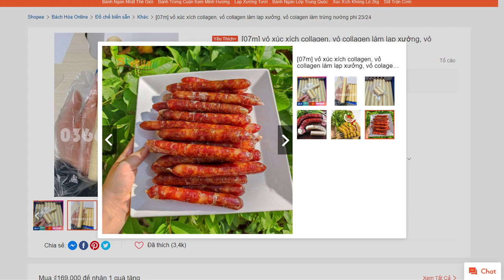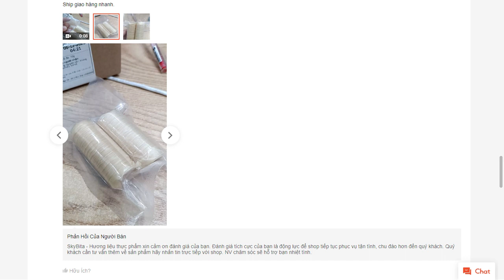vỏ xúc xích collagen, vỏ collagen làm lạp xưởng, vỏ colagen làm trứng nướng phi 2324 shopee